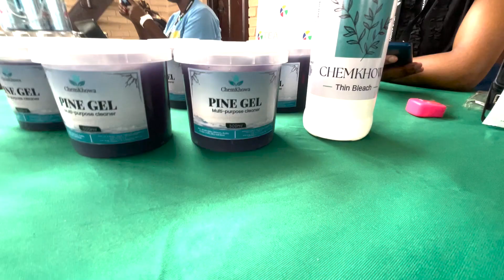Cindy Mkhwanazi founder of Chemkhowa - Township Entrepreneurs Stories S1E166